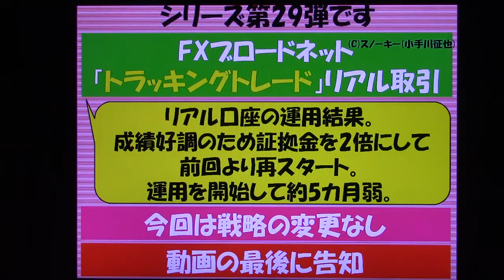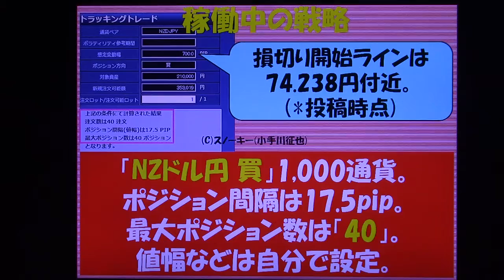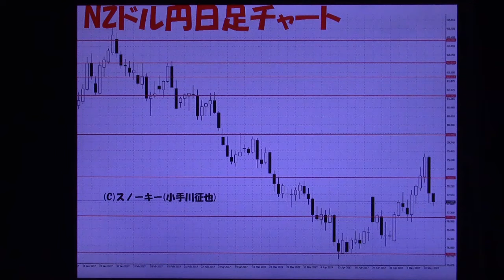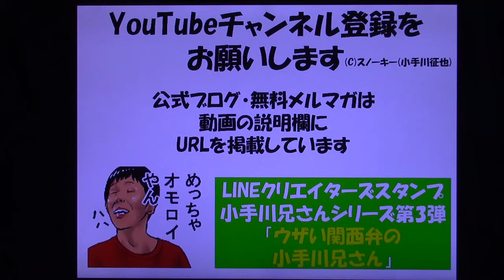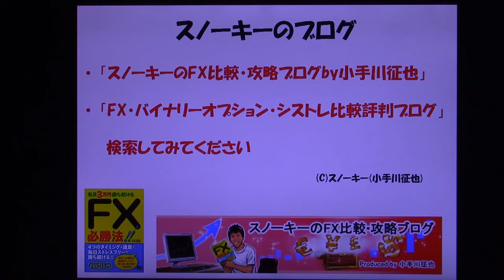トラッキングトレード 検証 2017年5月13日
FXブロードネットが提供します「トラッキングトレード」での、リアル口座運用シリーズ第29弾。
ブロードライトコース(最小取引単位が1,000通貨)の口座で証拠金50万円で法人口座で運用をスタートして、約5カ月弱。
今回は、前回からの戦略の変更はありません。
先週から今週にかけての約定履歴の一部や口座残高の公開もあります。

「トラッキングトレード 操作方法 例」の動画はこちら。

「トラッキングトレード いくらから 必要資金」の動画はこちら。